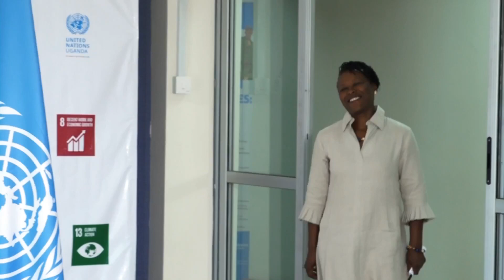UN Talk Show 26th May 2023